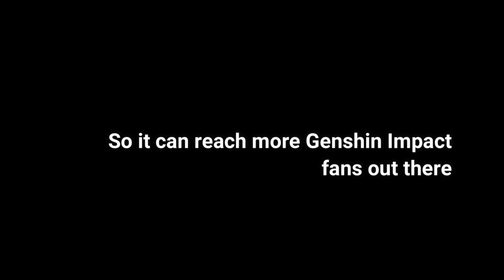GENSHIN IMPACT THE MOVIE (Fan Made Cosplay Art)